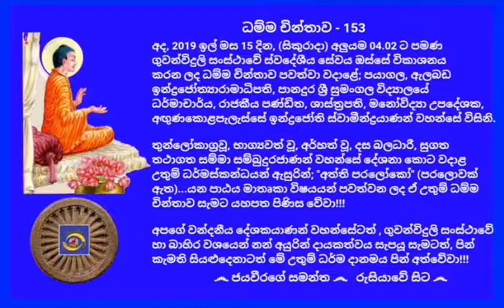ධම්ම චින්තාව - 153 Ven.Angunakolapelesse Indrajothi Thero - 2019.11.15 - 04.42 අඟුණකොළපැලැස්සේ ඉන්ද්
අද, 2019 ඉල් මස 15 දින, (සිකුරාදා) අලුයම 04.02 ට පමණ ගුවන්විදුලි සංස්ථාවේ ස්වදේශීය සේවය ඔස්සේ විකාශනය කරන ලද ධම්ම චින්තාව පවත්වා වදාළේ; පයාගල, ඇලබඩ ඉන්ද්‍රජෝත්‍යාරාමාධිපති, පානදුර ශ්‍රී සුමංගල විද්‍යාලයේ ධර්මාචාර්ය, රාජකීය පණ්ඩිත, ශාස්ත්‍රපති, මනෝවිද්‍යා උපදේශක, අඟුණකොළපැලැස්සේ ඉන්ද්‍රජෝති ස්වාමීන්ද්‍රයාණන් වහන්සේ විසිනි.

තුන්ලෝකාග්‍රවූ, භාග්‍යවත් වූ, අර්හත් වූ, දස බලධාරී, සුගත තථාගත සම්මා සම්බුදුරජාණන් වහන්සේ දේශනා කොට වදාළ උතුම් ධර්මස්කන්ධයන් ඇසුරින්; "අත්ති පරලෝකෝ" (පරලොවක් ඇත)...යන පාඨය මාතෘකා විෂයයන් පවත්වන ලද ඒ උතුම් ධම්ම චින්තාව සැමට යහපත පිණිස වේවා!!!